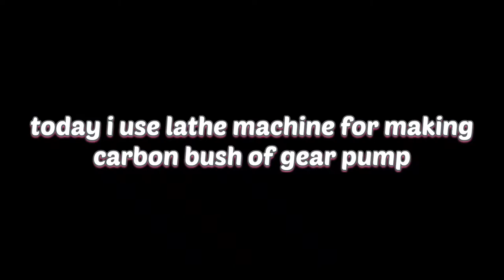making a carbon bush for gear pump with lathe machine.